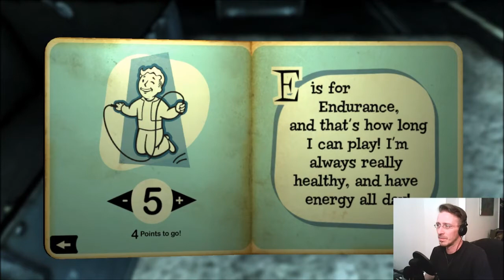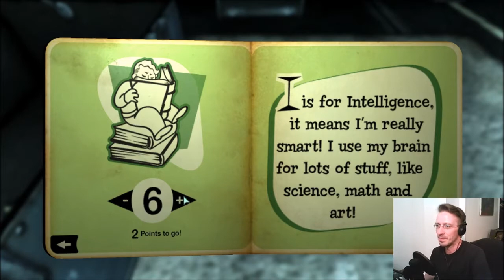Fallout 3 - Martha Goes to Washington - Part 01